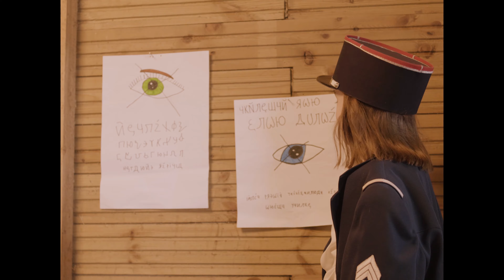LA FRONTIÈRE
Dans un pays fictif, une douanière est chargée de valider ou non l’entrée de migrants à la frontière. Une série de loi arbitraire et stupide vont la pousser à prendre position.

Avec la participation du Village d’Enfants et d’Adolescents de Soissons.

Avec : Aimy, Angelina, Clément, Sophie, Logan, Djenebah, Chloé, Marie, Athéna, Malycia, Maelly, Enzo, Alexandra, Milo, Iris, Nolan, Jade.

Avec la participation de Narcisse Mame.

Réalisateurs : Louis Mambourg et Marlys Mesple-Somps.
1ère assistante réalisateur : Cécile Bernard.
2ème assistante réalisateur : Emma Tubery
Directeur de production / Régisseur adjoint / Référent Covid : Victor Khan.
Assistant de production : Guillermo Martinez-Torron.
Scripte titulaire : Soline Seillier
Assistante scripte : Léa Defortescu
Chef opérateur / cadreur : Léo Salomé
Assistant caméra : Matthieu Charbonnet
Electro / Photographe plateau : Joshua Palma.
Ingénieur son : Paul Cleyet Marel
Cheffe Déco / Costume : Gabrielle Morgan de Rivery
Assistante déco /Costume : Garance Bonamy
Régisseuse générale : Amélie Piquet
Renfort Régie : Félix Lhote
HMC / communication : Chloé Malewicz
Cheffe monteuse : Colleen Romain
Assistante monteuse : Clara Torrealba
Etalonneur / SFX :Sébastien Poillot
Renfort matériel : Charly Roos, Julien Reizo, Antoine Salomé et
Alexandre Piquet.
Renfort Camion : Xavier Bernard

Remerciements à : Coralie Manie pour son aide, sa bienveillance, sa patience et son implication dans le projet. Aux éducateurs Matthieu Wallet et Boris Charles pour leur aide. A Cédric Vittu et Hélène Guilbert pour leur accueil et compréhension. Au Couvent Sainte Croix de Soissons pour leur hospitalité. Enfin, merci aux enfants et aux autres éducateurs du Village de Soissons !